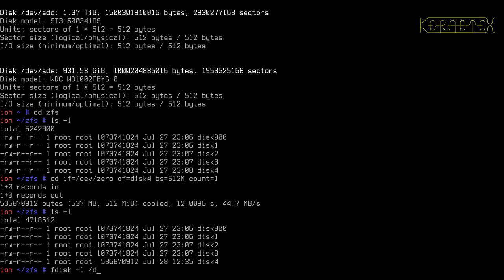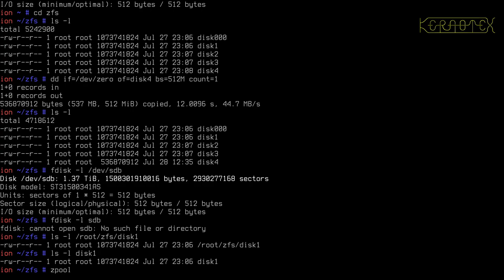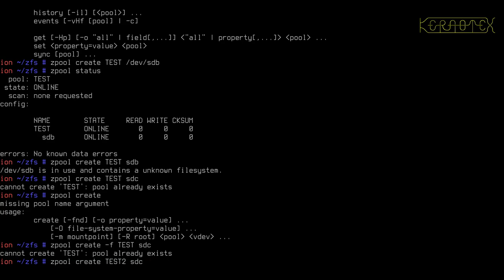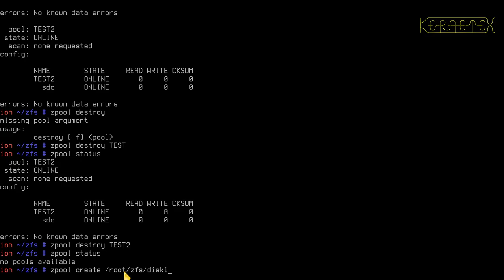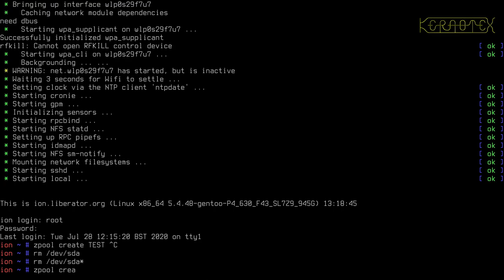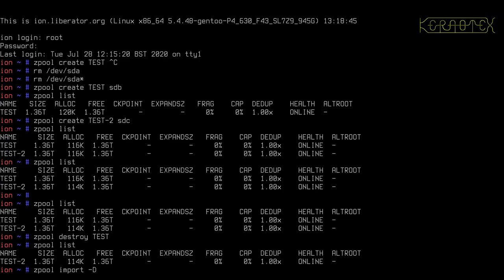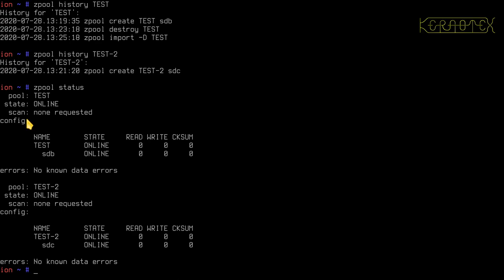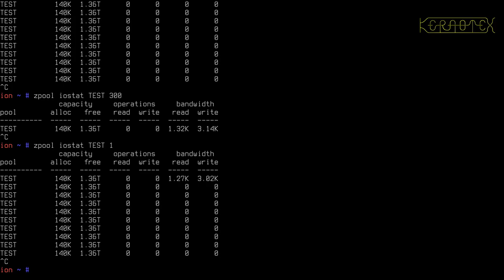Beginner's guide to ZFS. Part 3: Creating Pools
In this series of videos I demonstrate the fantastic file system called ZFS.

Part 3 shows how ZFS Pools are created using Disks, Files or both.